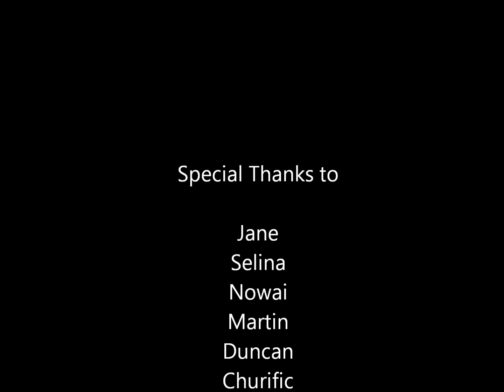RECAP Show 2: Men vs. Women : When Genders Collide (Verbal Vendettas: The Invasion of Privacy Radio)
Weekly Purdue Radio Show that discusses controversial issues.

Tune in every Thursday from 9-10pm Eastern Time or download the radio app.